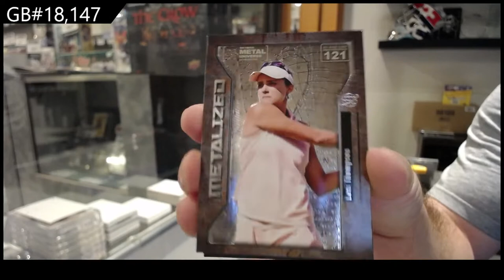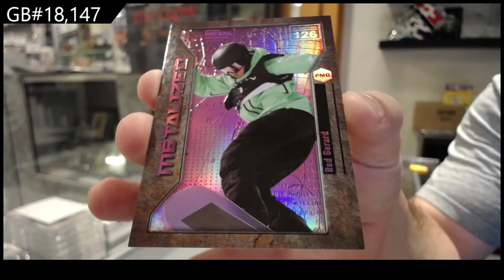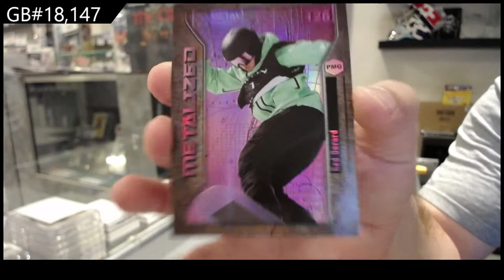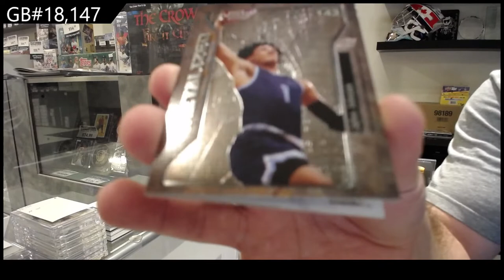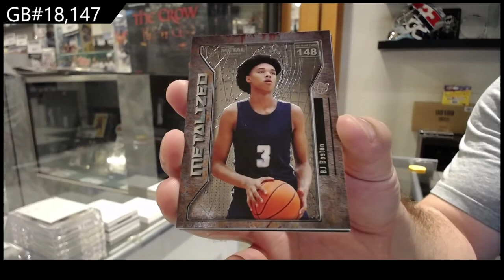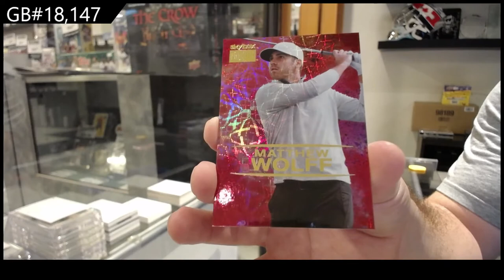2021 Upper Deck Metal Universe Champions Multi-Sport Box Break - C&C GB #18,147